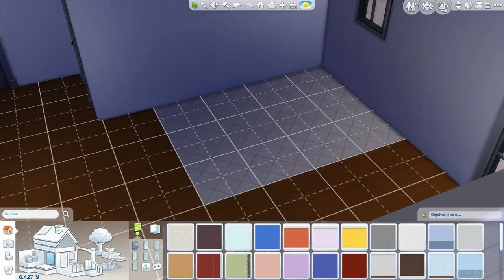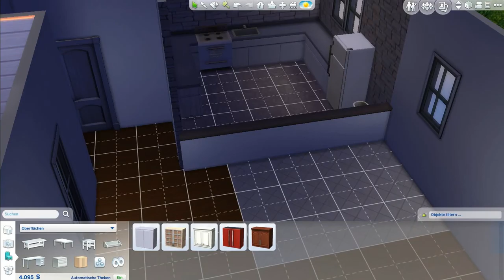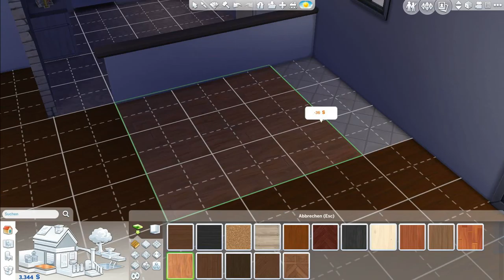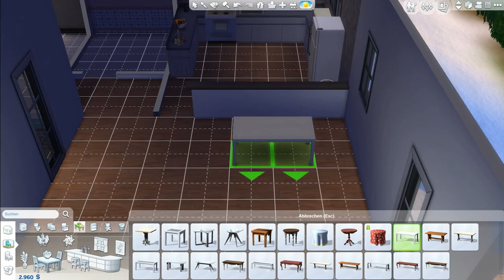Die Sims 4 - Baufolge (Schwarze Witwe Challenge)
Ziel:
10 Ehemänner töten

Ablauf:
•Erstellt im CAS einen weiblichen Sim im jungen Erwachsenen Alter
•Euer Sim muss die Eigenschaft Verführerisch haben. Die restlichen sind frei wählbar.
•Gebt eurer Simin einen Lebenswunsch. •Beachtet aber, dass sie nie einen Job annehmen darf
•Zieht mit eurer Dame in ein bliebiges Haus/Grundstück.
•Findet einen Partner und heiratet ihn.
•Nach der Hochzeit müsst ihr eine Affäre mit einem anderen Sim beginnen.
•Lasst die Affäre bei euch einziehen und euch von eurem Ehemann beim Flirten, Küssen oder ähnlichem erwischen.
•Bringt euren Ehemann um und heiratet die Affäre.
•Sucht euch dann wieder einen neuen Liebhaber und fangt das ganze wieder von vorne an (also einziehen, beim Fremdgehen erwischen lassen, Ehemann sterben lassen)
•Auf den Grabsteinen muss folgendes stehen: [Name des Ehemannes] "Durch die Hand der Schwarzen Witwe gestorben"
•Die Grabsteine müssen auf dem Grundstück platziert werden.

Regeln:
•Keine Cheats/Mods die das Verhalten von den Sims verändern
•Keine Geldcheats
•Ihr müsst keine Kinder haben, aber Kinder bringen Punkte
•Eure Sim Dame darf keinen Job annehmen.
•Nur euere Ehemänner dürfen Geld verdienen
•Eure Sim Dame kann Sammelobjekte (Steine, Frösche etc) und Früchte verkaufen.
•Eure Simdame darf keine Bilder oder ähnliches verkaufen.

Kommentiert von LetsPlayerlars (2016)